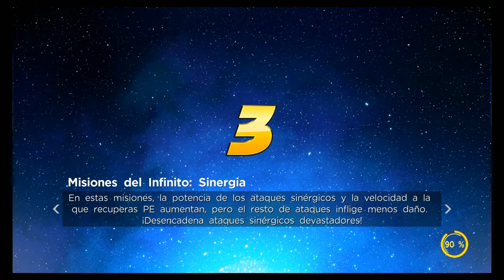Guia ISO Experiencia Marvel Ultimate Alliance 3